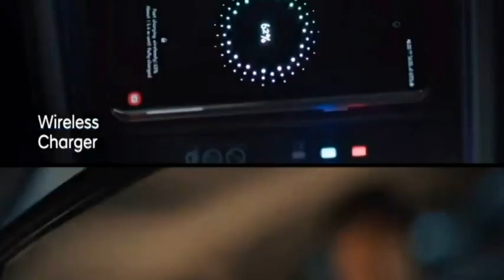2021 Hyundai AX1 Micro SUV launching soon in INDIA - Price, Launch Date, Exterior, Interior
In this video we bring to you the 2021 new Hyundai AX1 Micro SUV car. Whet is it coming to India?  What are the expectations??